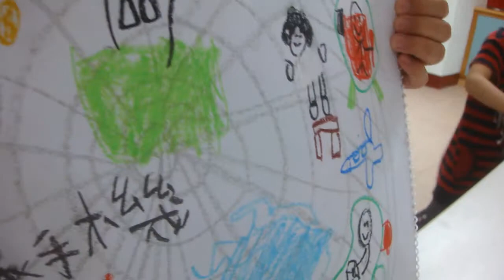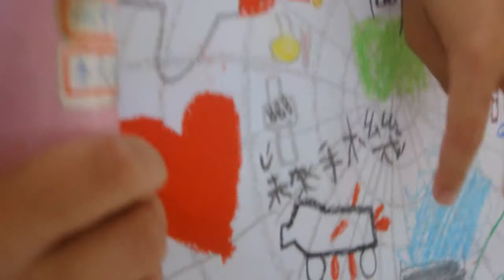2014.5.17 幼蟲美術營 希望蜘蛛網~網住什麼夢想?